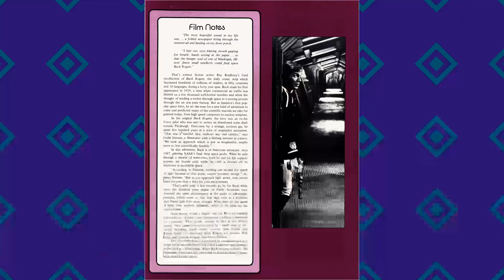Prepare to Be Shocked: Uncovering the Tragic Secrets of Buck Rogers in the 25th Century TV Series!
Gil Gerard as Capt. William 'Buck' Rogers
Erin Gray as Colonel Wilma Deering
Felix Silla as Twiki
Mel Blanc as Twiki
Tim O'Connor as Dr. Elias Huer
Eric Server as Dr. Theopolis
Thom Christopher as Hawk
Jay Garner as Admiral Efram Asimov
Wilfrid Hyde-White as Dr. Goodfellow
Dennis Haysbert as Communication-Probe Officer
Bob Elyea as Twiki
Pamela Hensley as Princess Ardala
Paul Carr as Lieutenant Devlin
Alex Hyde-White as Technician
Michael Ansara as Kane
Anthony James as Varek
Patty Maloney as Twiki
Mitch Reta as Technician
Gary Coleman as Hieronymous Fox
Frank Gorshin as Seton Kellogg
John Quade as Jolen Quince
BarBara Luna as Koori
Sid Haig as Pratt
H.B. Haggerty as Tigerman
Nancy DeCarl as Sherese
Markie Post as Joella Cameron
Robert Tessier as Marcos
James Sloyan as Barney Smith
James Emery as Marine Pilot
Victor Argo as Raphael Argus
John Furlong as 1st Cop
Michael Masters as Jailer
Don Maxwell as Draconian Soldier
Richard Reed as 1st Rowdy
Seamon Glass as Pirate
Vic Perrin as Draconia PA Announcer
Tony Epper as Drunk
Jamie Lee Curtis as Jen Burton
Richard Lynch as Morgan Velosi
Peter Graves as Major Noah Cooper
Ann Dusenberry as Ariela Dyne
Leigh McCloskey as Jalor Davin
David Groh as Major Duke Danton
William Smith as The Trebor
Morgan Brittany as Raylyn Derren
Jerry Orbach as Lars Mangros
Anne-Marie Martin as Stella Breed
Nicolas Coster as Alaric
Christopher Stone as Commander Royko
Paul Koslo as Commander Reeve